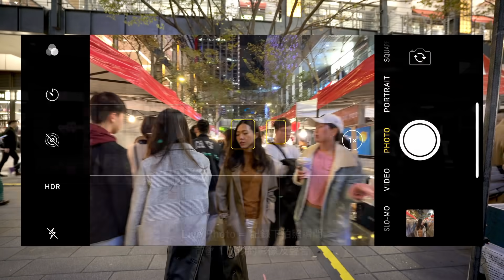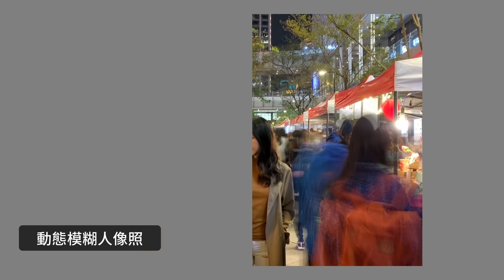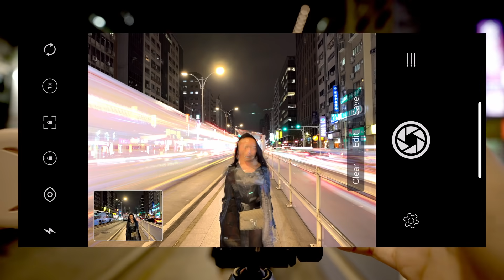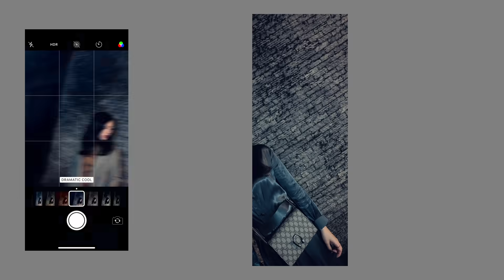Spice 旅攝🌶️ | 4 招用手機在晚上拍出質感人像！沒相機沒關係！車軌照、動態模糊照、冷豔人像照用手機就能做到 ft. Magipea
夜拍的最大敵人就是沒有光！昏暗環境就算再會拍都很難救。這次 Janie 要教大家 4 招用一般手機就能在晚上拍出好照片，這其中 3 招都用了補光燈唷！

這次使用的 MAGIPEA美極品補光燈有環形光+鑽石光，另有三種色溫選擇，貼心的是還自帶旋轉雙鏡頭(廣角鏡頭、魚眼鏡頭)，厲害的是Janie 的廢物小包也裝的下，是好收好帶的拍照小物！

🌶️ 想預訂 Spice 推薦的住宿，快到我們的網站預訂!!!